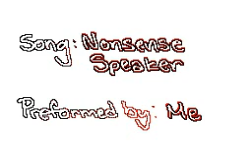sharonfoster karla's Flipnote - ThankYouMV